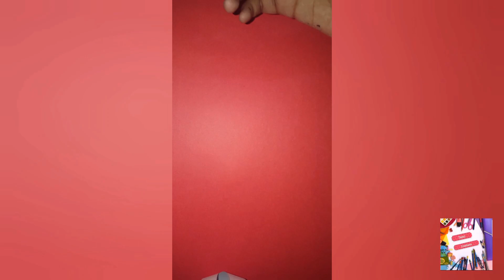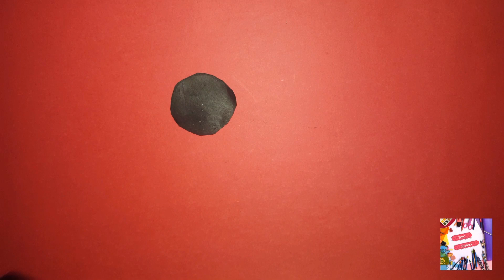DIY snowman for Christmas/ easy craft/ Snowman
Diy snowman for christmas
made by Tanvi